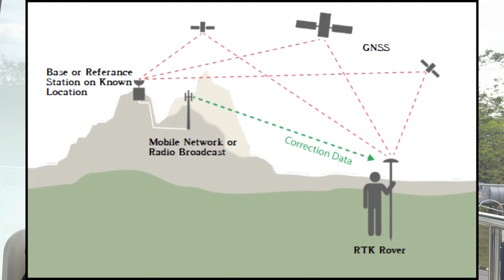Land surveying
Drones are used in many industries and one of the popular job that utilises drone will be land surveying.

Traditional mapping will require hundreds of hours depending on the size and complexity of the terrain. Both are not as big of a problem for drones, once the drone is taken off, it starts capturing pictures and pilot can use professional software to stitch everything and combine.